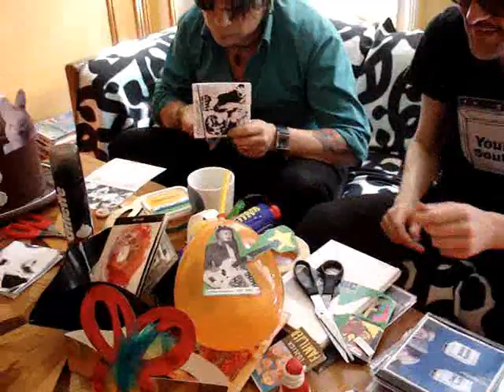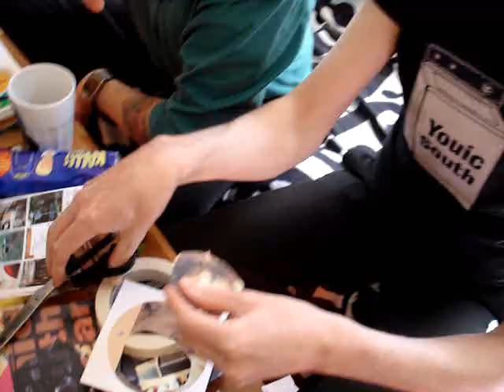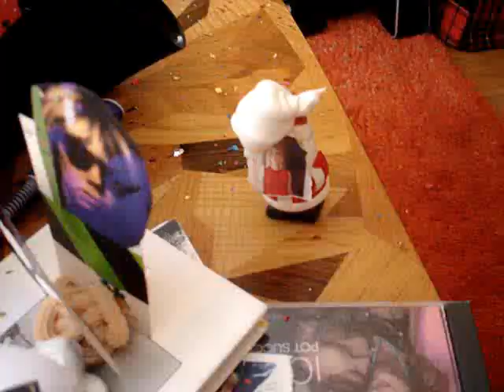Robert Johnson and Punchdrunks - Tired of Thurston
official video